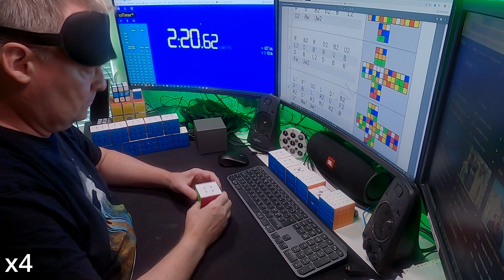2024-08-20: Senior Cubers Worldwide, 3-blind, 2:50.37